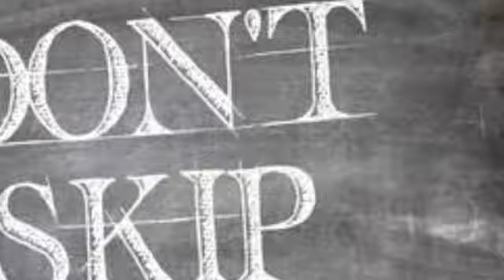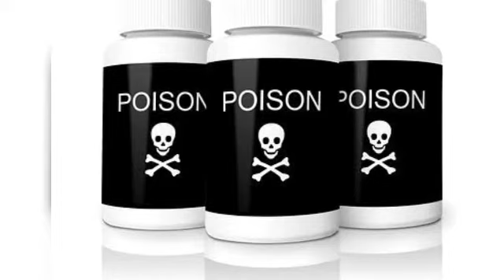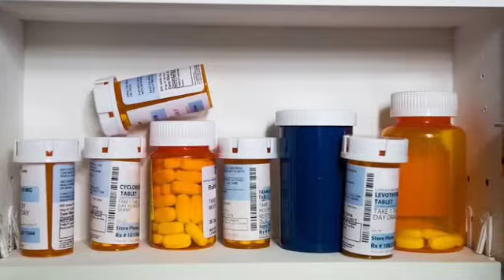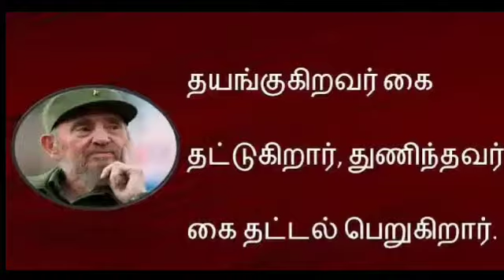Fidel castro || US tactics to assassinate Fidel Castro || TAMIL || History Mystery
US tactics to assassinate Fidel Castro
Attempts have been made to recruit him as an unparalleled fighter...

The man who walks the trail
The man who walks the trail is the man

Hlo FrndzZ...

Namma Channel History mystery la,, Horror,, Crime,, Mystery,, Thriller,, # Unsolved cases,, Psycho killers pathina stories lam varum.. Adhu mattumilla ungaloda real lifela nadandha Horror (or) Mystery aana incident nadandhirundha neenga adha yakitta sollalam Namma channela unga stories um varum...